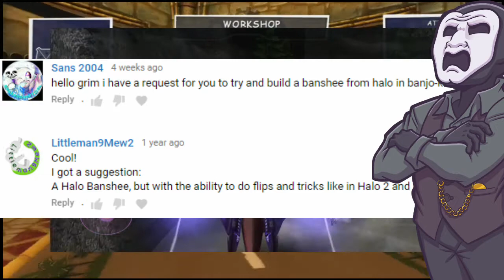Build Request - Halo Banshee